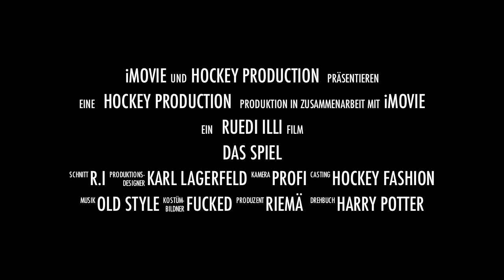OBOS EHC Swissair, One Team One Spirit (Trailer)